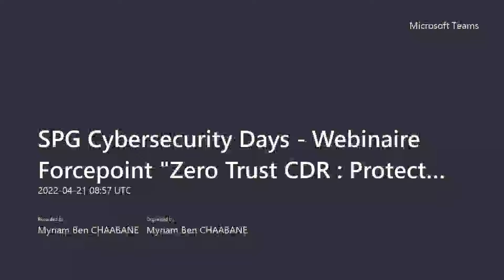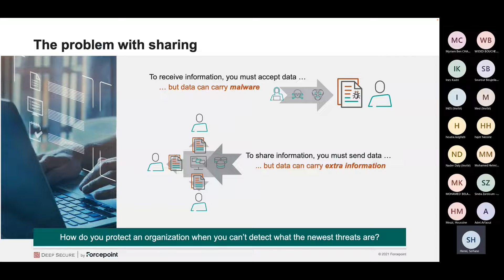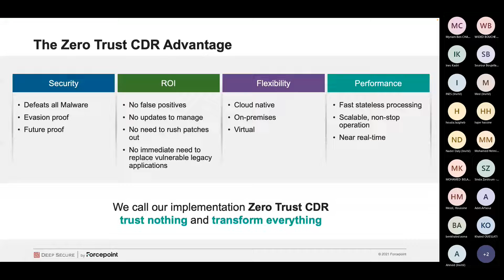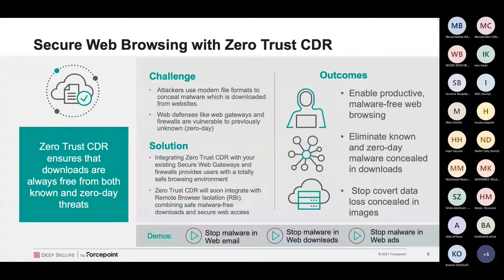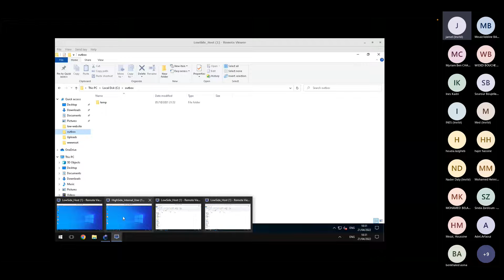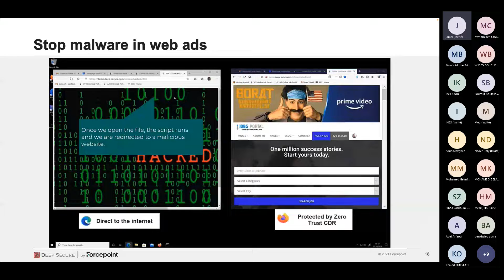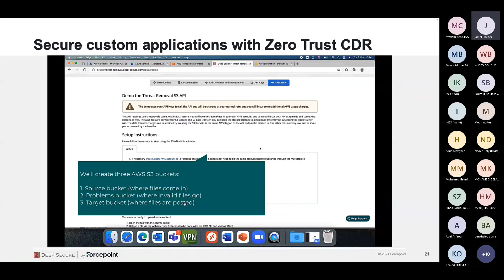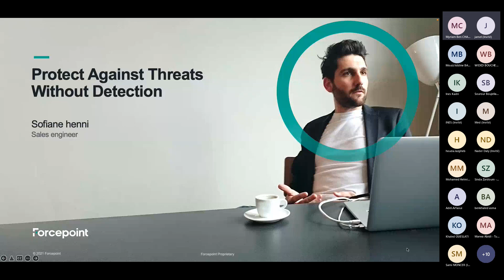SPG Cybersecurity Days 2022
Distributeur technologique à valeur ajoutée, SPG S.A opère sur le marché depuis 1992 en tant que grossiste informatique couvrant différents pays en Afrique du Nord et Afrique francophone.
Partenaire de constructeurs et d’éditeurs de logiciel de renommée mondiale SPG s’est alliée avec ses revendeurs informatiques pour apporter des réponses aux besoins technologiques des entreprises tous secteurs confondus.
L’accompagnement qu’offre SPG à ses revendeurs informatiques va de l’avant-vente à l’après-vente en packageant si nécessaire ses solutions avec du service à déployer chez les clients des partenaires revendeurs informatiques.